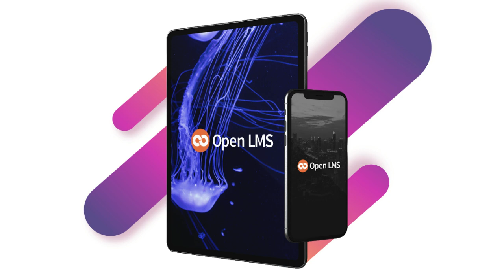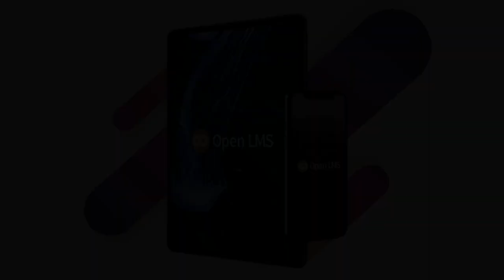Distance Learning with the Strive Community & Monique Vanni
My guest for today is Dr. Monique Vanni, Senior Engagement Manager for the Strive Community—a project supported by the MasterCard Center for Inclusive Growth, and the Director of Research for Caribou Digital, which implements the Strive Community.

*In this 'credible' conversation Monique and I talk about:*

0:00 Start — The relationship between Caribu, Strive and MasterCard and the goals of this global program

03:30 The success and challenges of managing the Strive community remotely, including “archetypes” for people who thrive in virtual communities, and the challenges of training junior staff

05:20 How Strive supports its community of small and medium-sized enterprises —not all of which are necessarily digitally savvy— through a network of partners; and the challenges of engaging new organizations digitally

11:30 Monique’s best and worst—examples of implementation in remote training provided to partners

16:55 How Strive is enabling “leapfrog” moments for their partners so that they can skip multiple steps in their evolution to delivering digitally

20:00 Agility to innovate and grow, when funding sources and partners are more institutional and “rigid,” and why there might be a real generational issue that needs to be addressed

27:25 To LMS or not to LMS—We end our talk with the age old conversation about the many flavors and varieties of delivering learning virtually